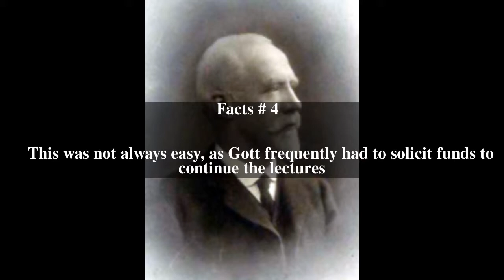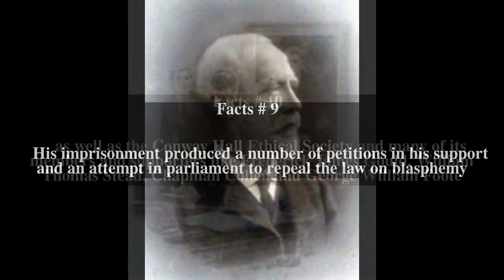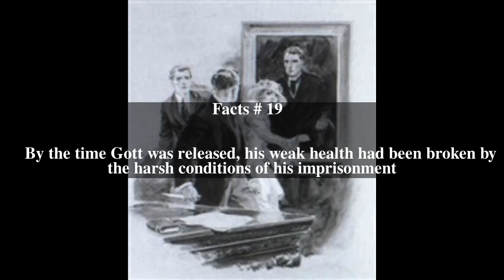John William Gott Top # 19 Facts